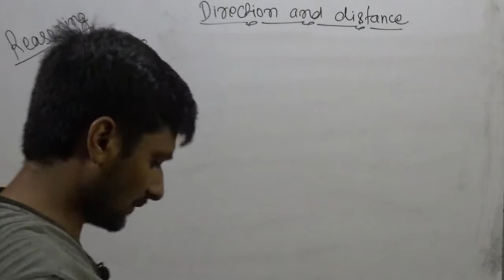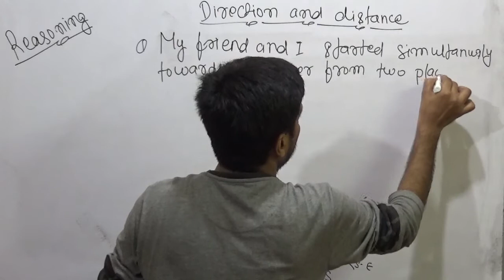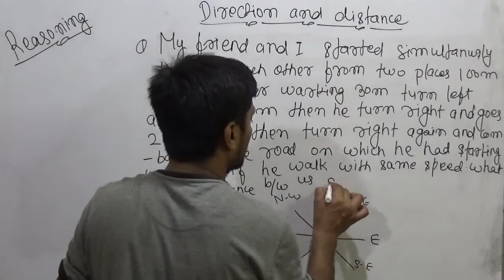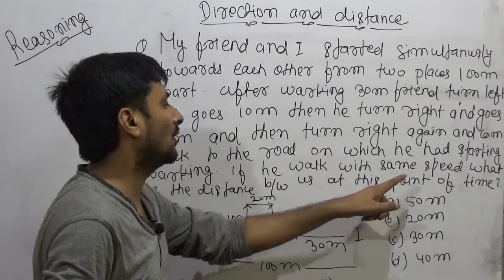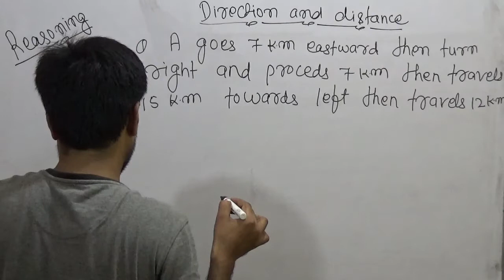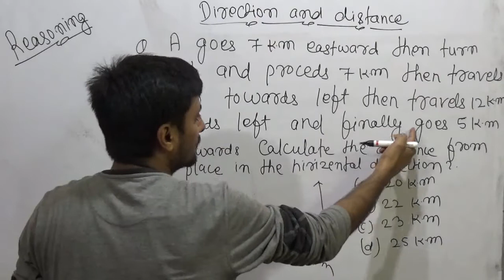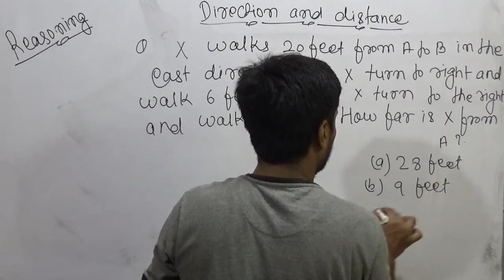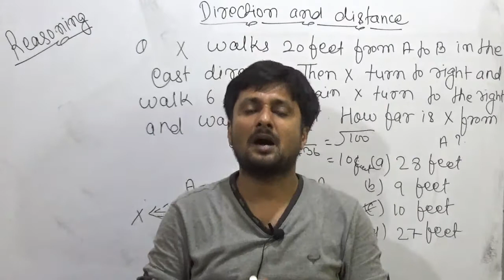REASONING |10 |DISTANCE AND DIRECTION| SSC| UPSC| BANK |RAILWAY AND OTHERS by RUPESH KUMAR SINGH